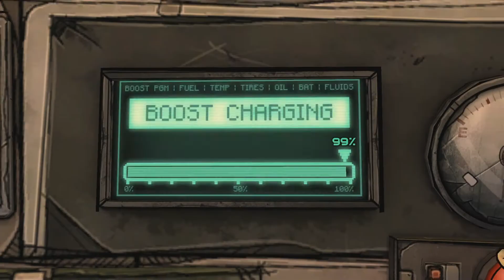Tales from the Borderlands: Atlas Mugged - Where did that six pack come from!?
Are you a fan of Borderlands? Do you love TellTale? Well welcome to the most beautiful marriage of two companies that you're going to absolutely LOVE! We're playing through all five episodes of TellTale's "Tales from the Borderlands". We've got humor, we've got action and we've got quick decisions to make, so why waste another second!? Join me, on this fabulous journey into the Borderlands!

Shawn Lee's Ping Pong Orchestra feat. Nino Mochella - Kiss the Sky